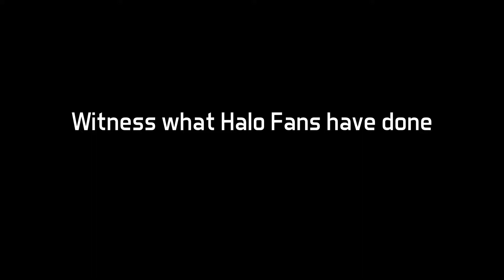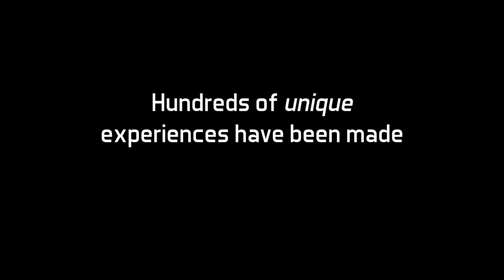Halo Custom Edition: Modding a Legend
Halo: Outpost Discovery Anaheim panel!
Saturday 11AM at the Armory stage